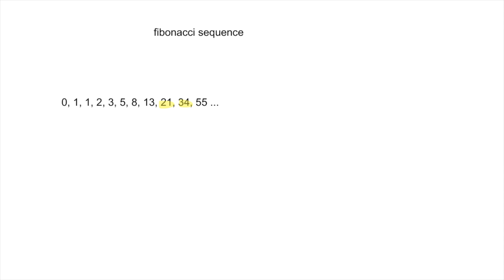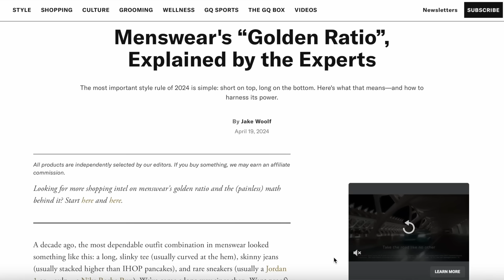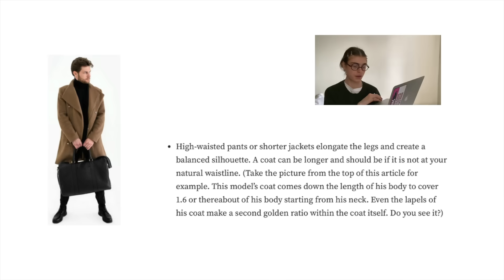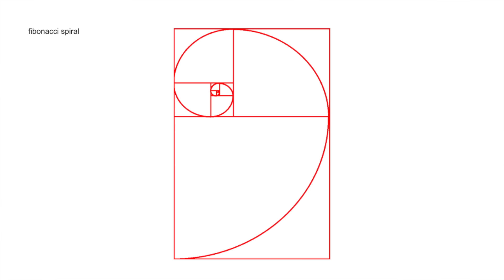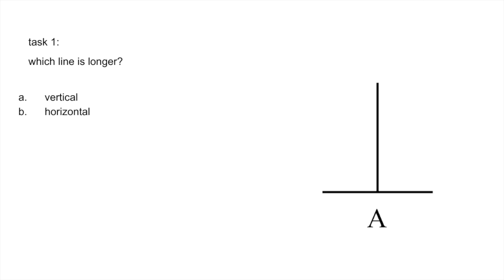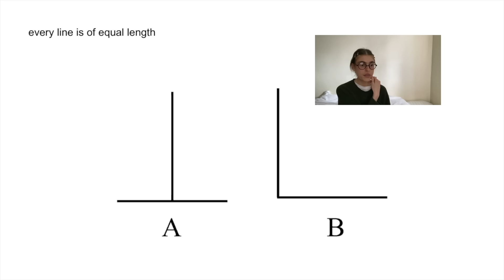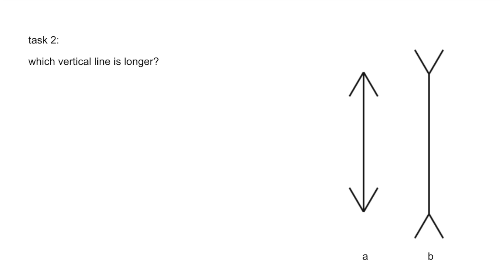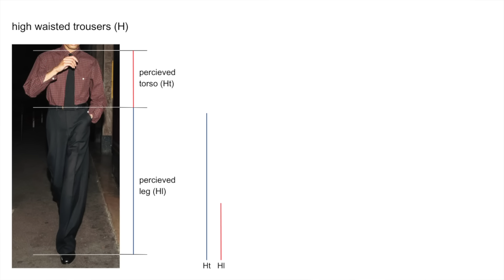discussing menswear as a woman (pt.2)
the rule of thirds and the golden ratio explained from a mathematical point of view and applied to menswear and mens fashion trends. PART 2 of discussing menswear as a woman

everything is alleged. this is not real.

ily all really

00:00 intro
01:10 rule of thirds and the golden ratio
04:54 liminal space
06:22 bisection
08:44 how to look taller
10:21 byeiloveusomuchthankyouhavethbestdayxxxxoxoxo